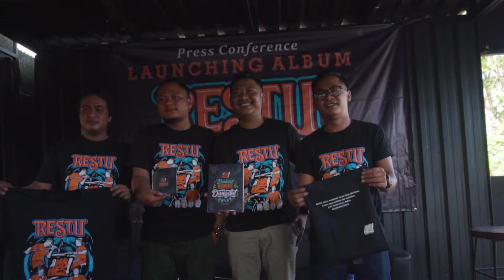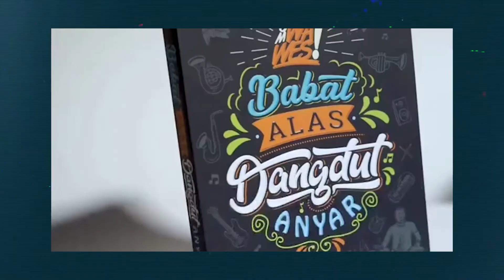Part 2 - Bedah Buku OMWAWES: Babat Alas Dangdut Anyar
Episode kali ini, Dayat dan Nata hadir di peluncuran buku “Babat Alas Dangdut Anyar", sebuah buku yang bukan hanya tentang perjalanan bermusik OMWAWES, namun juga mengupas sejarah dan keberadaan kultur dangdut, khususnya di Yogyakarta.

Ngulik musik emang bukan cuma tontonan di atas panggung, tapi diarsipkan dengan baik melalui buku ini. Siapa saja yang ikut turut berkolaborasi dalam projek buku ini? Saksikan selengkapnya di Tagar Musik!

Tagar Musik dipandu oleh dua host yang berbincang ringan tentang musik dan konser, namun bisa juga agak mendalam lewat wawancara dengan tamu atau tema yang spesial. Saksikan Tagar Musik di iKonser Channel 459 SD | 949 HD.

Pemimpin Produksi:                      Ahmad Sobirin
Penanggung Jawab Produksi:     Ikhul Efendy
Produser:                                         Christine Natalia
Host:                                                 Hidayaturrahmat Al Lintawy,
                                                          Christine Natalia
Penata Rias:                                    Teresa Dian
Operator Kamera:                           Ikhul Efendy,
                                                          Krisna Tiger Mahendra
                                                          Afin Rahman Soleh
Operator Audio:                             Afin Rahman Soleh
Editor:                                              Yanuadi Unggun